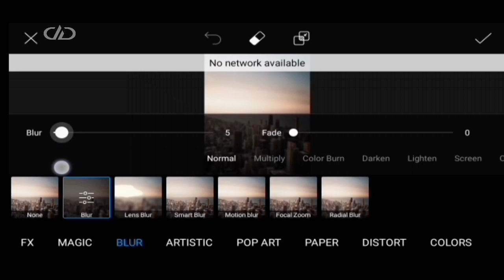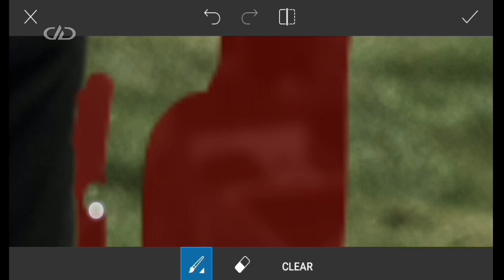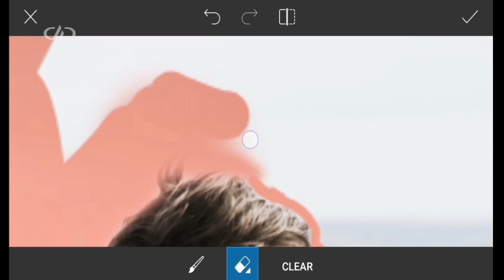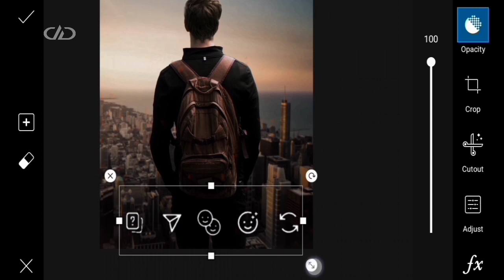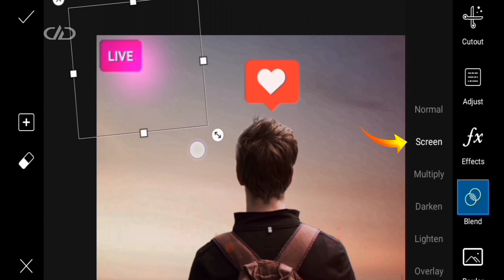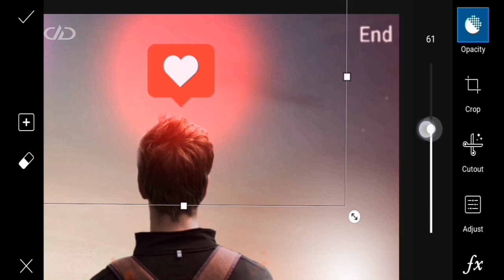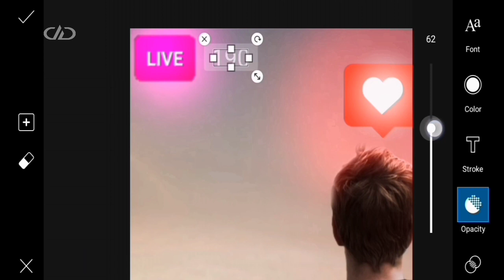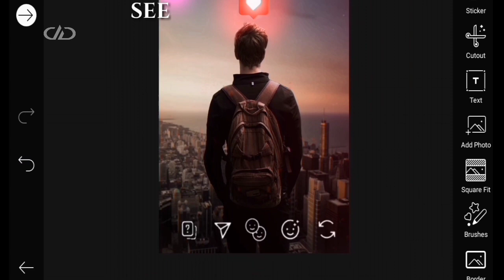INSTAGRAM🚦LIVE VISUAL CONCEPT LIKE CALOP IN PICSART /PICSART FULL EDITING TUTORIAL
I have show you, how to edit like a "CALOP".How to make a Instagram Neon Concept in picsart.In just of minutes. It's simple and short trick to edit like portrait Neon Tutorial !